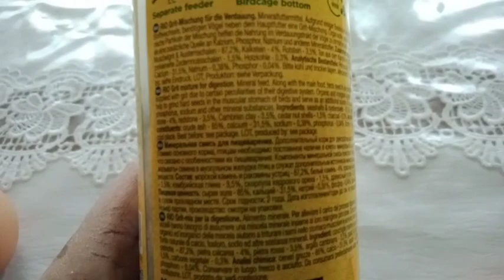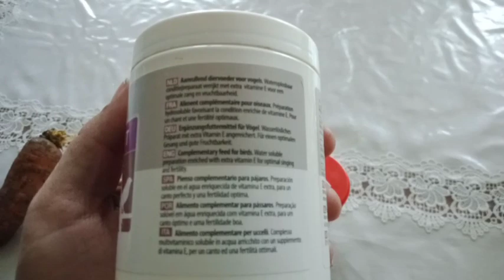Чем я кормлю своих канареек. Канарейки.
Полезные ссылки:

Одежда и аксессуары с эксклюзивными принтами, низкими ценами и доставкой по всему миру